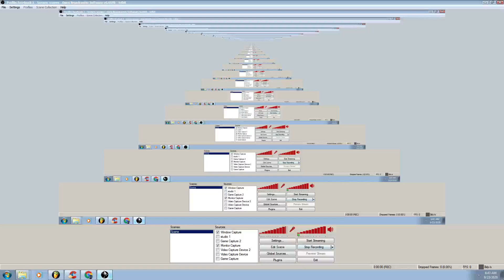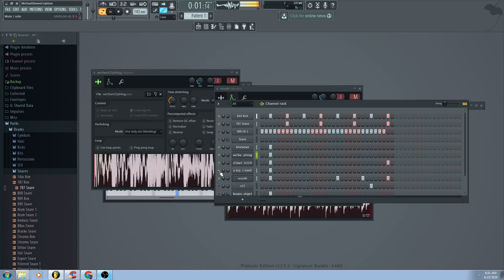2020 09 23 0643 Cirrus Maximus